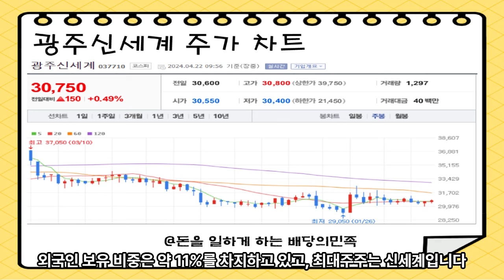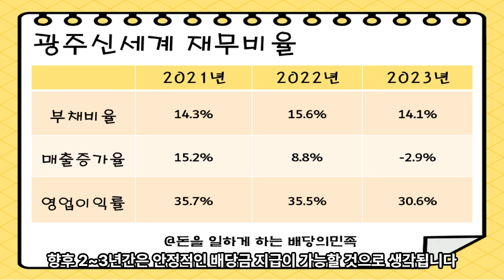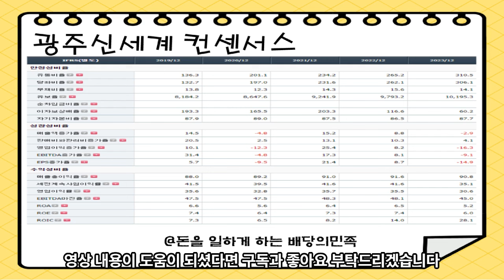노후대비 재테크 | 적립식 투자 기업 | 광주신세계 배당금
▶  배당의민족 개인 블로그

▶  국내 기업 배당금 분석 투자자

영상 후원 : 국민은행 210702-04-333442 (김*진)